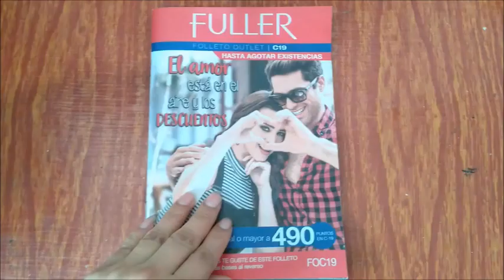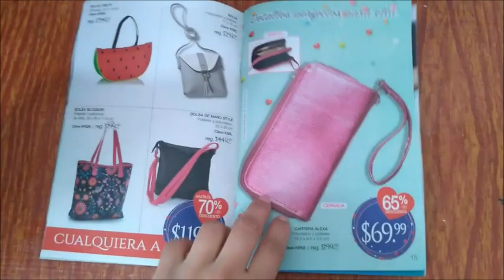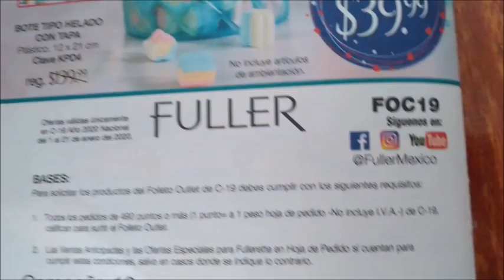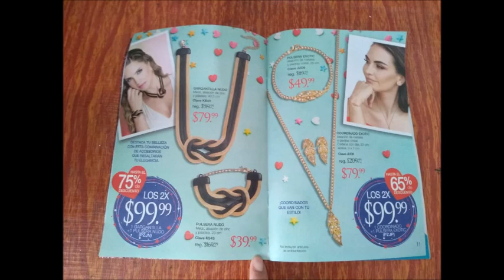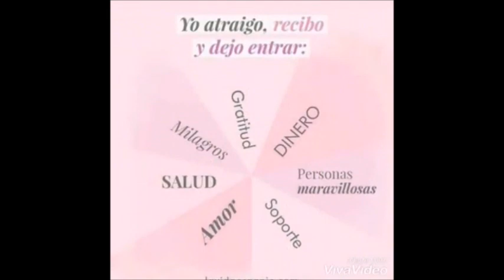CATÁLOGO OUTLET FULLER C19 2020